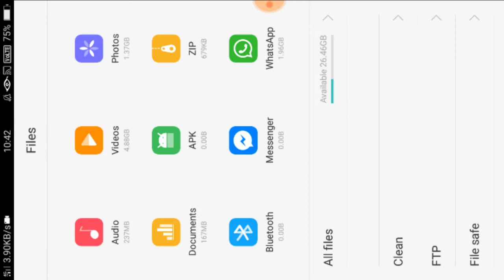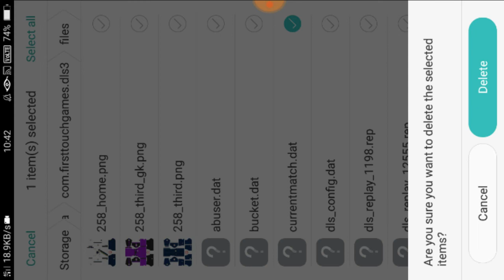How to replay a match you don't wanna loose in DLS19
This technique doesn't work in dls online or multiplayer mode